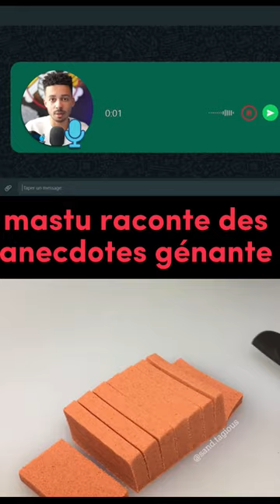Anecdote Mastu Gênante